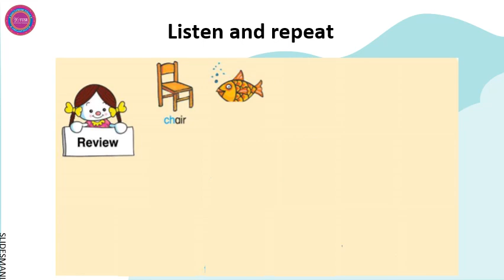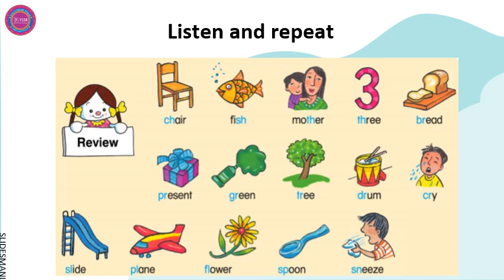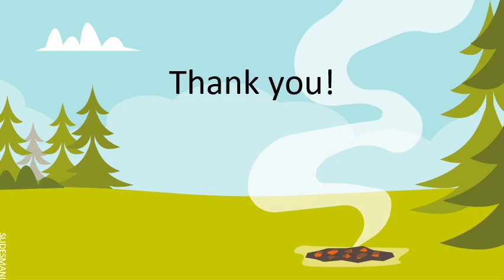الصف الخامس الابتدائي - اللغة الإنجليزية Time for English Unit 1lesson 4- الترم الأول